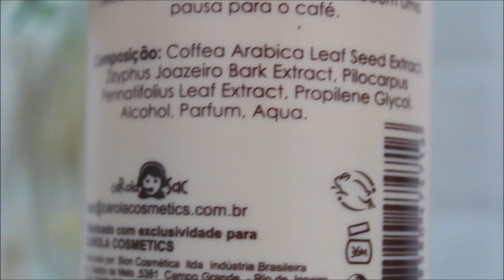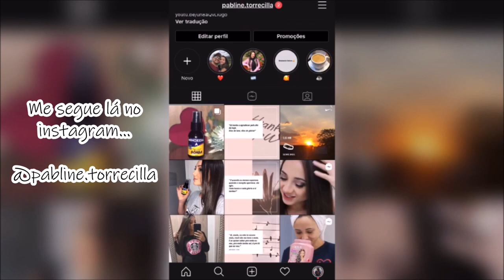MAIOTODODIA 10: RESENHA SPRAY CAFÉ EXPRESSO CAROLA COSMETICS. TRATA ATÉ ALOPÉCIA!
Oii gente, hoje trouxe resenha do meu Spray favorito da vida. O spray de café da Carola Cosmetics.

💋 Beijos.